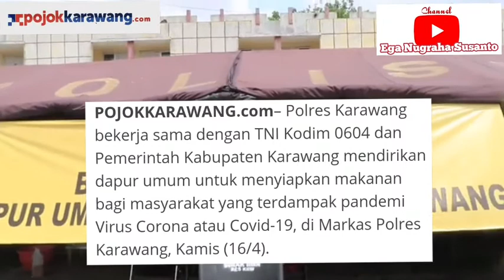TNI-Polri Bantu Warga Karawang Terdampak Corona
1. EGA NUGRAHA (Karawang) - 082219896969

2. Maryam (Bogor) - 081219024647